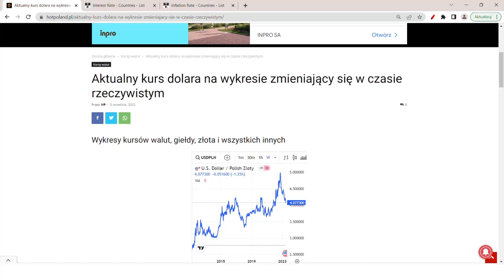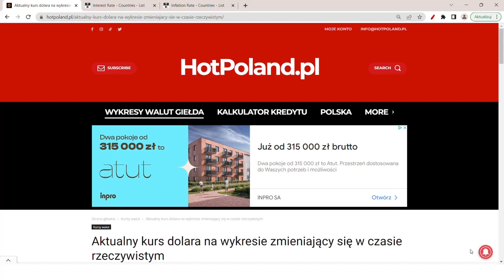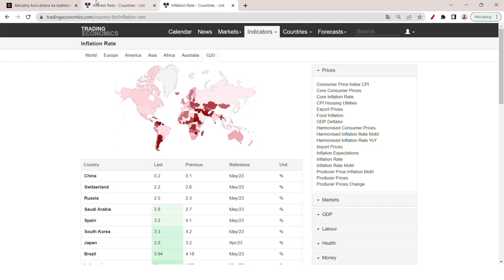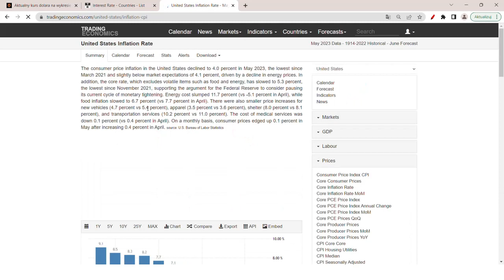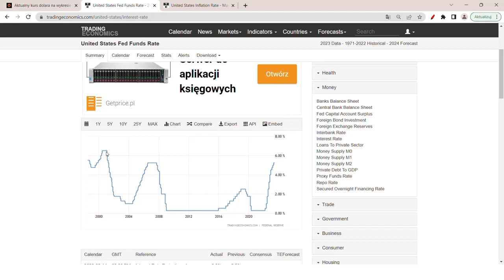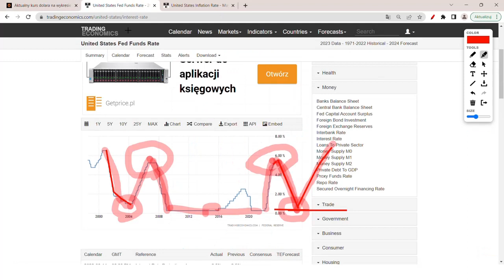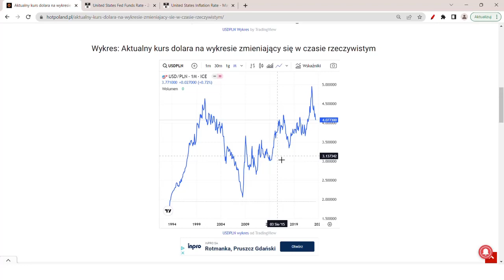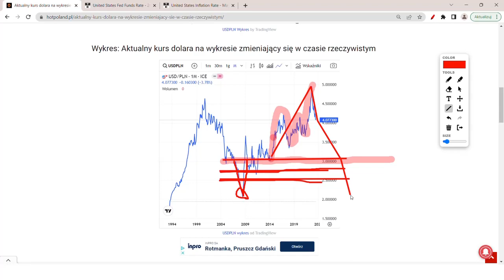Kurs Dolara po 2 zł! Wstrząs na Rynku Walutowym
Kurs dolara po 2 zł, lub 3 zł jest tak samo prawdopodobne jak kurs dolara po 5 zł, lub 6 zł. Dzisiaj w kantorach za 100 dolarów płacą tylko 397 zł, jednak jeszcze w październiku płacili prawie 500 zł. Inflacja w USA spada i jest na poziomie 4%, oprocentowanie jest bardzo wysokie i wynosi 5,25%. Zbliża się czas, w którym inflacja w USA dosięgnie celu inflacyjnego i będzie oscylować w okolicach 2%. To będzie czas, gdy większość kredytów w USA będzie refinansowanych, właśnie w tym czasie FED może obniżyć oprocentowanie do okolic 2%, ale to będzie oznaczać załamanie dolara do 3 zł, a nawet 2 zł jeżeli Polska i inne  kraje nie będą obniżać oprocentowania i rozwadniać pieniądza.

Rozkład odcinka
00:00 - Kurs dolara mocno spada
02:16 - Czy dolar będzie tracił?
07:00 - Czy kupić dolara po 2 zł?
13:16 - Analiza kursu USD do PLN

Źródła:

1) Doświadczenie praktyczne i teoretyczne, a także naukowe w branży, kursu walut, finansów i nieruchomości

Warto wspomóc się poniższymi artykułami, dodałem także link do wykresów walut:
Kurs dolara po 2 zł Hot Poland